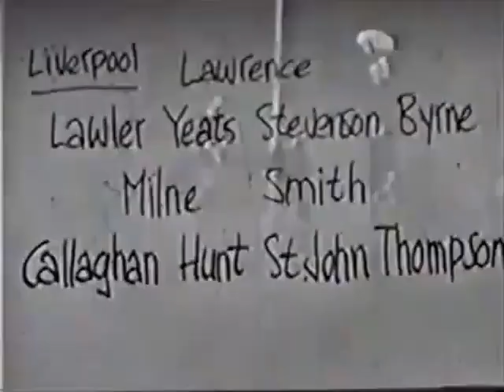🔴🔴Liverpool FC vs 1 FC Koln ⚪🔴 1964-1965